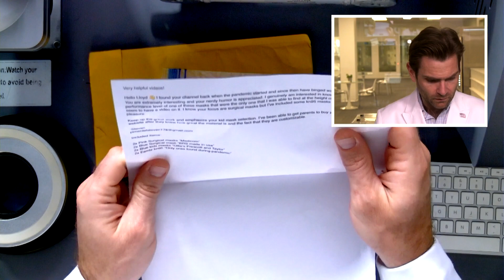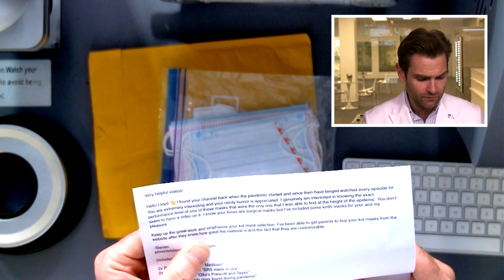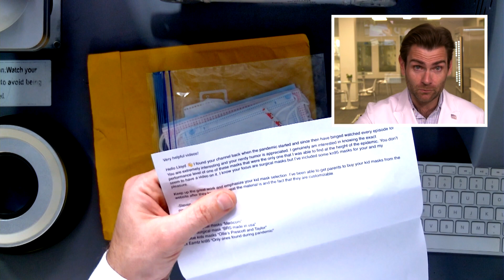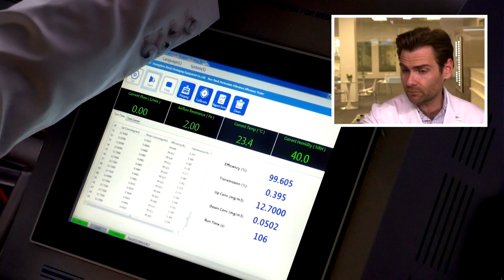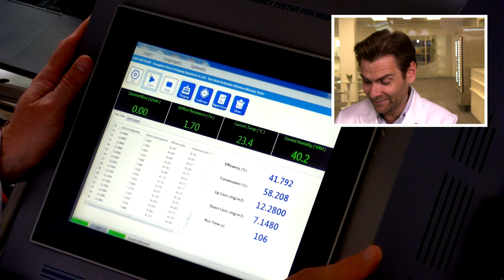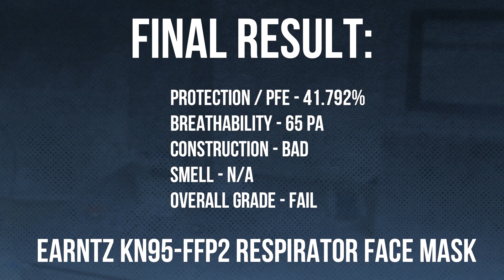The Worst Overall Mask LLoyd Has Tested?!?! - Earntz KN95-FFP2 Respirator Face Mask Review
Earntz KN95-FFP2 Respirator Face Mask manufactured in China by Shanghai Earntz Nonwoven Co., Ltd

Send us your masks to test!
Lloyd Armbrust
13501 Immanuel Rd